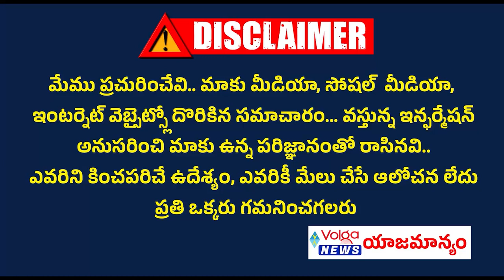తెలంగాణ అసెంబ్లీ ఎన్నికలకు ఇవాళ నోటిఫికేషన్ విడుదల